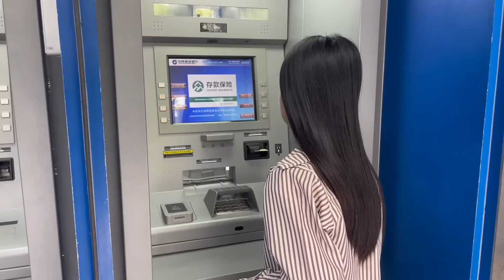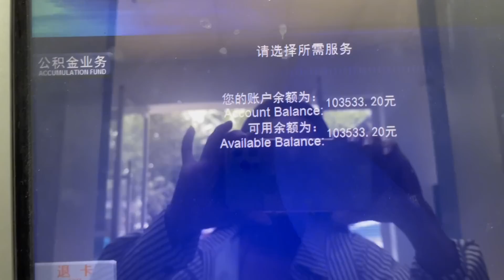爸爸給小鳳銀行卡，沒想到裡面有那麼多錢，真的是太開心了【廣西小鳳】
來自廣西，熱愛拍生活紀錄片的打工妹
一個人過著平平淡淡，無憂無慮的生活，
一個人在陌生城市裡生活，
陌生城市可以給我帶來快樂
希望我的視頻也可以給你分享快樂，
喜歡我，就關注吧！
打工妹小鳳 廣西小鳳 廣西農村 廣西小勇 我们强调了视频内容的合规性，绝对没有任何不良引导或危险行为。